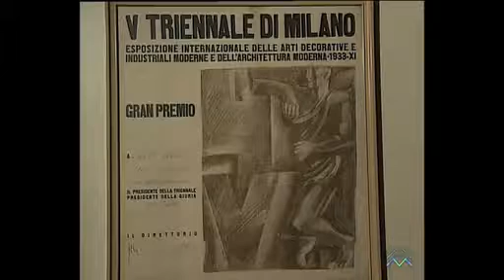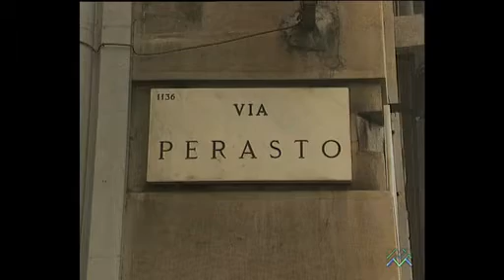Pietro Lingeri. Architetto a Milano - Trailer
di Marina Spada e Tommaso Lingeri
collana "Gente di Milano. Storie, volti e figure della cultura milanese contemporanea"

Biografia e attività professionale dell'architetto Pietro Lingeri. Con illustrazione dei suoi principali progetti e cenni sul Movimento per l'architettura razionale nella Milano degli anni Trenta.

28 min. , 1994